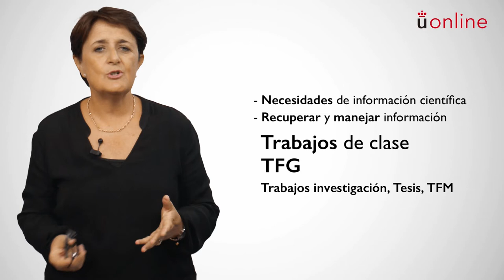Búsqueda y acceso a la información - Presentación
Asignatura: Búsqueda y acceso a la información. Actividad formativa obligatoria con RAC
Profesora: Soledad Vicente Rosillo
Unidad de Producción de Contenidos Académicos (UPCA)